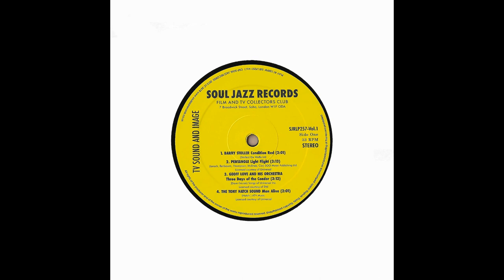The Tony Hatch Sound - Man Alive (1968).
LP Album : TV Sound And Image Vol. 1 (Soul Jazz Records).
                    British Television, Film And Library Composers 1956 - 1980.